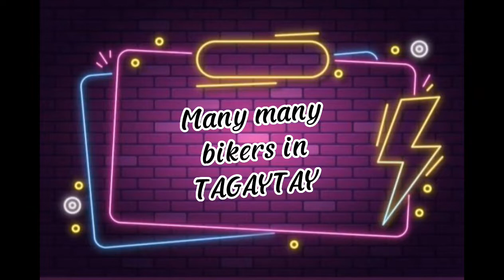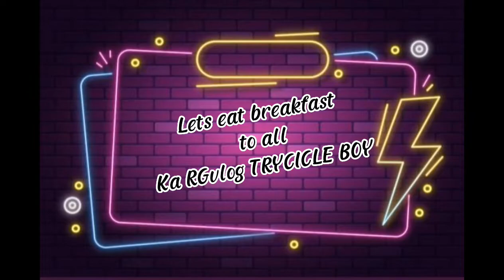CROSSWINDS,, THE ONE OF THE BEAUTIFUL PLACE IN TAGAYTAY CITY//peoplespark